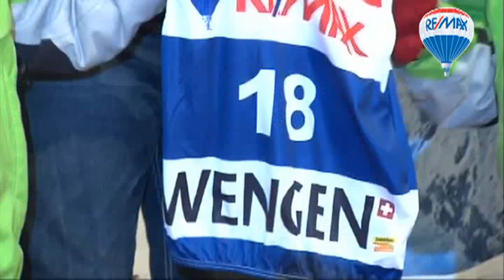Ski cup Wengen